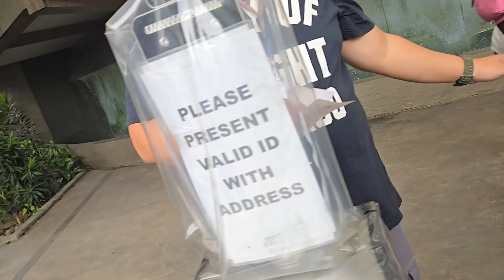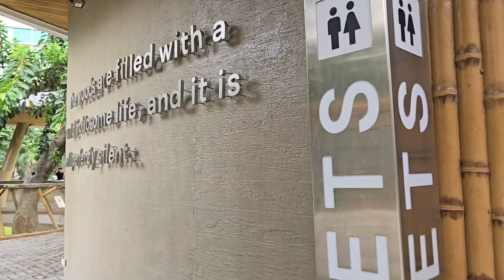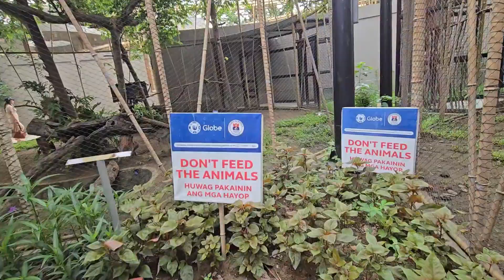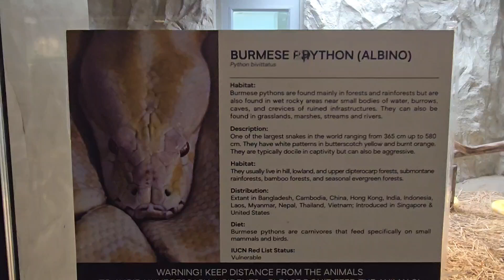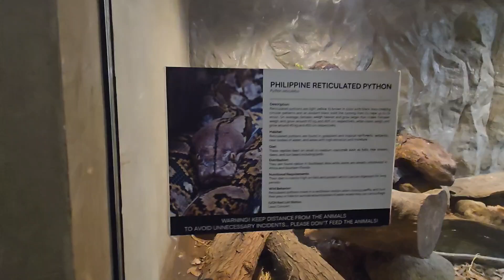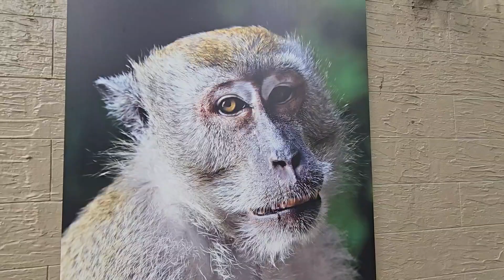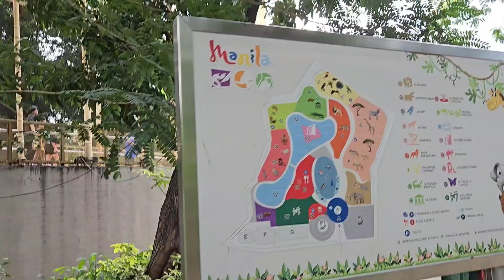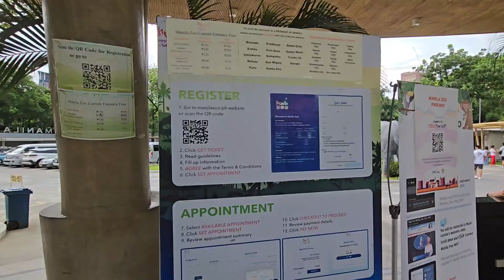MANILA ZOO UPDATE FULL VIDEO